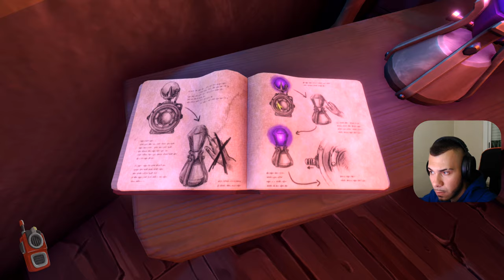We Were Here Together | Español | Reflejo | Ep 10 - [042]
★ We Were Here Together ★

★ Información sobre el video ★
Este video es uno de los que compone la aventura completa que vamos a disfrutar en el canal de We Were Here Together.

✚ Comenta en los videos, siempre leo y respondo todos los comentarios.

Los juegos We Were Here son juegos de aventuras cooperativos en primera persona con elementos de rompecabezas. En cada juego hay dos jugadores que asumen un rol diferente. Deben trabajar juntos para resolver acertijos, generalmente mientras están en diferentes habitaciones y no pueden ver al otro. Cada jugador tiene un walkie-talkie para comunicarse con el otro, que es lo que les permite resolver los acertijos que enfrentan.

El primer We Were Here fue desarrollado por el estudio holandés Total Mayhem Games como parte de un proyecto estudiantil mientras estudiaba en la Universidad de Ciencias Aplicadas de Rotterdam . Fue estudiante participante del Independent Games Festival 2018 y ganó el premio al mejor juego independiente en 2017 en la exhibición Indigo en los Países Bajos. Se lanzó de forma gratuita en Steam en febrero de 2017.
El We Were Here original se lanzó por primera vez en PC el 3 de febrero de 2017, y la secuela We Were Here Too se lanzó el 2 de febrero de 2018. Una versión para Xbox One de We Were Here se lanzó en septiembre de 2019 y We Were Here Too para Xbox Uno se lanzó el 2 de octubre de 2019. El tercer juego We Were Here Together se lanzó para PC el 10 de octubre de 2019 y Xbox One el 5 de junio de 2020.
Se anunció el lanzamiento de la serie en PlayStation el 24 de septiembre de 2020, y los tres juegos se lanzaron el 23 de febrero de 2021. We Were Here se lanzó como descarga gratuita en PlayStation desde el 9 de febrero de 2021 hasta el 22 de febrero, como parte del anuncio de la fecha de lanzamiento.